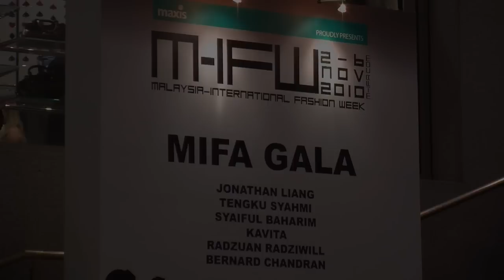Strut - MIFA 2010 MIFA Gala, Kavita Sidhu Runway Show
Hoohaa.my Strut's coverage of MIFA 2010's MIFA Gala. On the runway are the latest shoes by Tiamo.